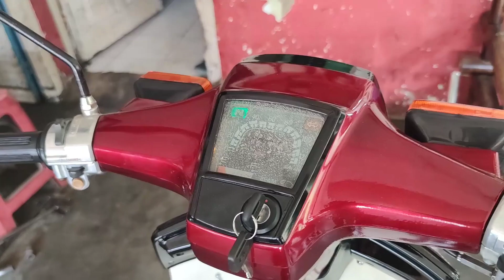RESTORASI HONDA800 SI BEBEK DJADUL ⁉️ YANG CLASSIC MAKIN ASYIK..